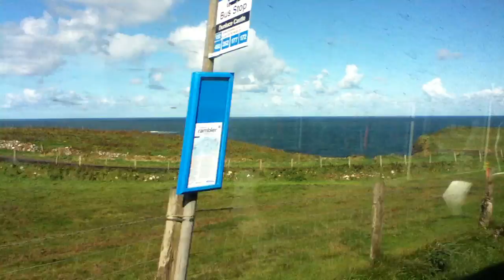Ireland's Antrim Coast